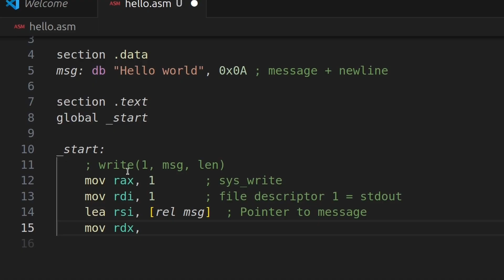Mastering 64-bit Assembly Language Programming with NASM and C Integration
Unlock the power of low-level programming and learn how computers truly execute your code.
In this comprehensive course, you’ll master x86-64 Assembly Language step by step using the NASM assembler, while also learning how to interface Assembly with the C programming language for real-world applications.

We’ll begin with the absolute basics — installing NASM, setting up your environment, and writing your first “Hello World” program. From there, you’ll explore the fundamentals that drive every CPU:

    How registers, memory, and the stack actually work

    The MOV, JMP, CALL, and RET instructions explained in detail

    Conditional logic and comparison with CMP, JE/JNE/JG/JL

    Mathematical operations — ADD, SUB, MUL, DIV

    Floating point operations

As your understanding grows, you’ll learn to mix Assembly with C  building functions, exchanging data, and accessing pointers, arrays, and structures directly at the hardware level.
You’ll even learn how to create full 64-bit programs that call and return values across language boundaries, just like modern compilers do.

By the end of this course, you’ll be able to:

    Write and debug 64-bit Assembly programs from scratch

    Understand how compilers translate high-level code into Assembly

    Build mixed C and Assembly projects that run on Linux or Windows

    Perform arithmetic and floating-point operations at the register level

    Optimize low-level code for performance and precision

Whether you’re an operating-system developer, compiler engineer, embedded programmer, or simply curious about how software really works beneath the surface — this course will give you a deep, practical understanding of Assembly language and how it drives everything else in computing.

Requirements

Basic C programming experience is recommended

People who want to learn how machines work

Software Engineers who want to become experts at low level programming

System engineers
What You Will be Learn

How to write and debug 64-bit Assembly programs from scratch